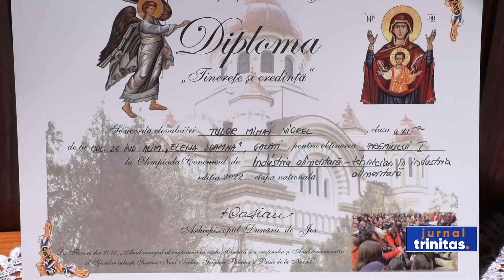Sărbătoarea Preasfintei Treimi la Mănăstirea Buciumeni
Mănăstirea Buciumeni din nordul judeţul Galaţi şi-a sărbătorit astăzi hramul. Evenimentul adună în fiecare an, la Sfânta Liturghie şi la convorbirile duhovniceşti care se desfăşoară în pădurea ce înconjoară așezământul monahal, foarte mulţi tineri de la şcolile din judeţele Galaţi şi Brăila. Anul acesta, peste 1200 de tineri au participat la pelerinajul prilejuit de hramul mănăstirii.